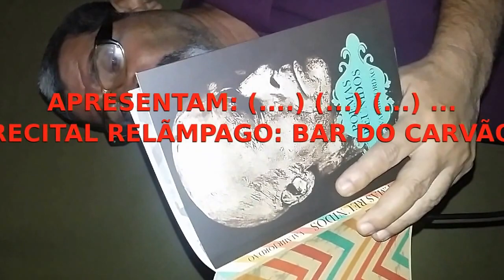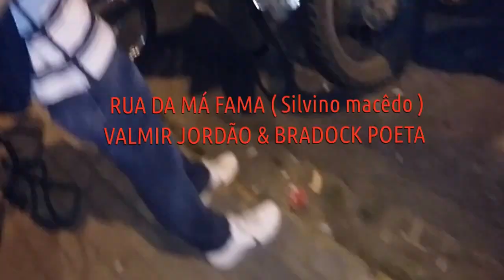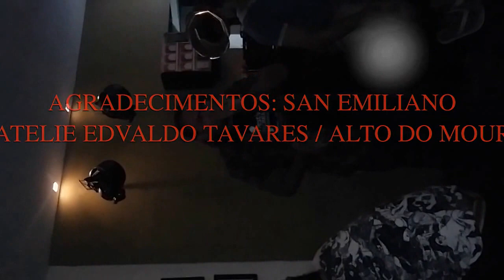RECITAL BAR DO CARVÃO: Valmir Jordão & Bradock poeta ( Rua da má fama )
Valmir Jordão ( poeta ) Damião ( poeta )& Iram F. R. Bradock ( Poeta)
ORDEM CULTURAL DO AGRESTE
( Geração mandacaru )